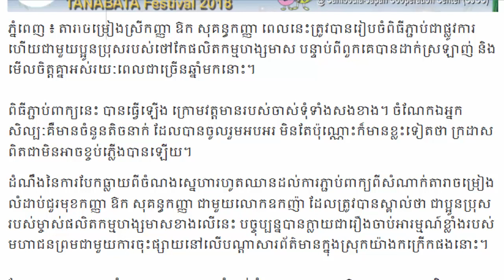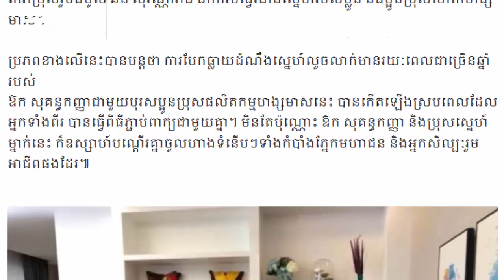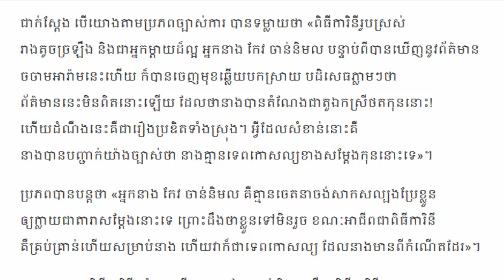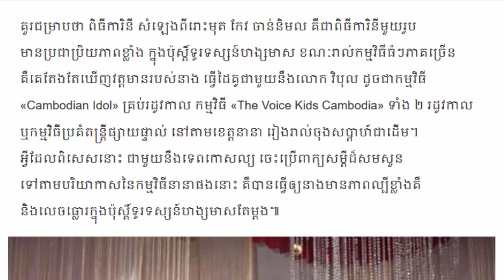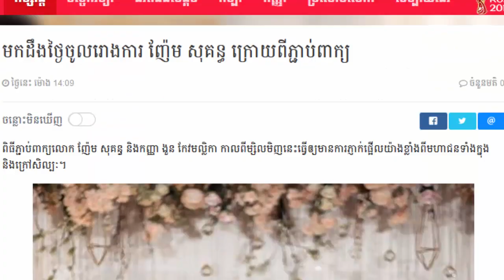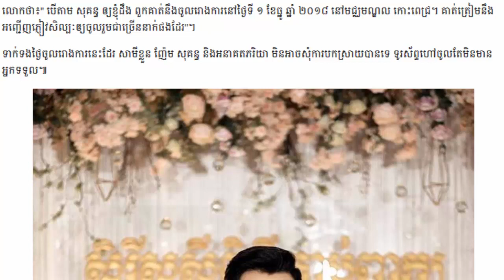ពិធីភ្ជាប់ពាក្យ ឱក សុគន្ធកញ្ញា និងប្អូនប្រុសថៅកែផលិតកម្មហង្សមាស